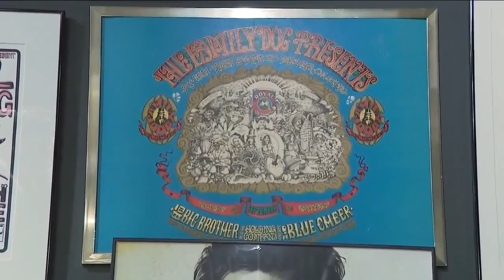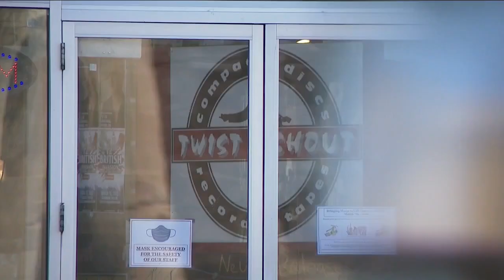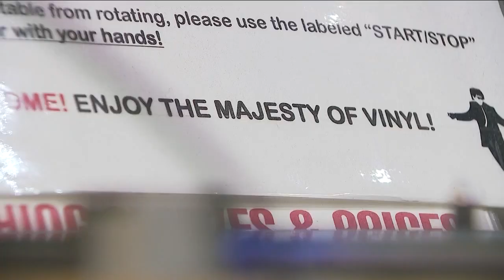Twist and Shout Records founder to retire after 33 years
After 33 years, Paul Epstein, along with his wife, Jill, are selling Twist and Shout Records.